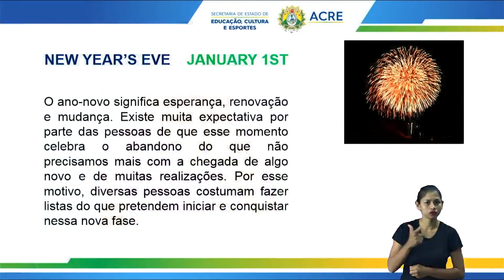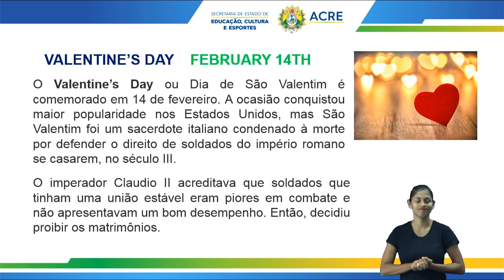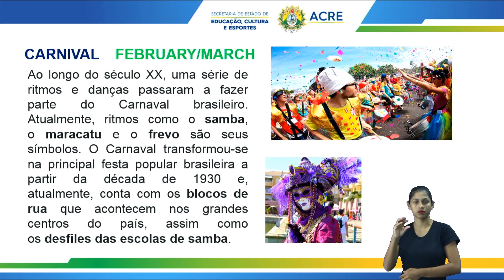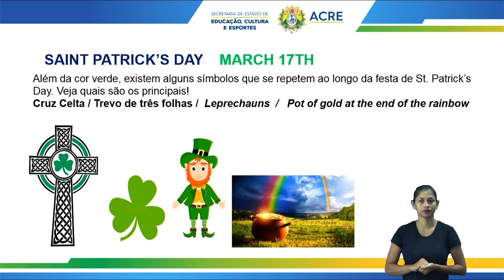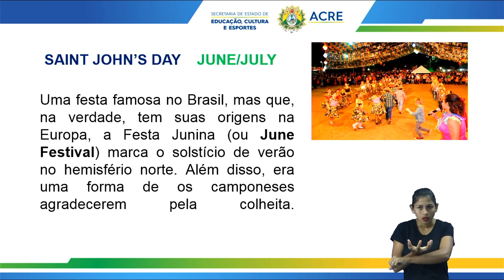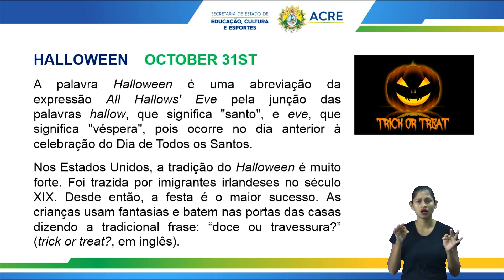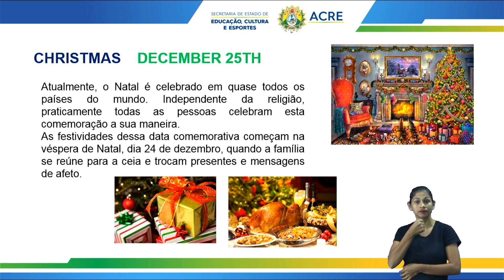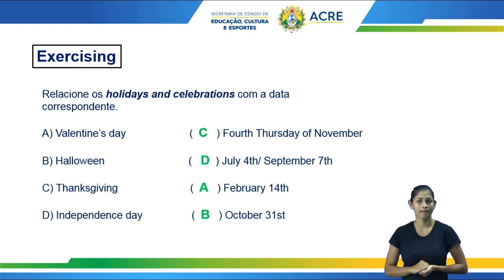2ª Série - Língua Inglesa - Aula 29 - Let's Celebrate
2ª Série do Ensino Médio.
Aula 29 de Língua Inglesa.
Tema:  Let's Celebrate.
Professora: Camila.